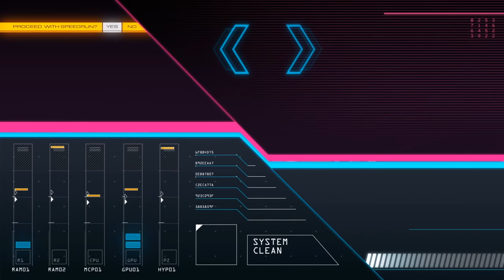Mike Tyson's Punch-Out - 2 player 1 controller blindfolded speedrun w/ sinister1 @ AGDQ 2020 [23:39]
This was absolutely ridiculous, and the first time we ever beat the game in this fashion without passwords, let alone a flawless 14-0 with zero knockdowns. I am utterly speechless and I can't thank sinister1 enough for agreeing to attempt this with me.